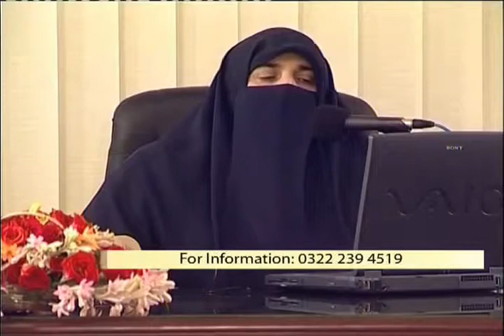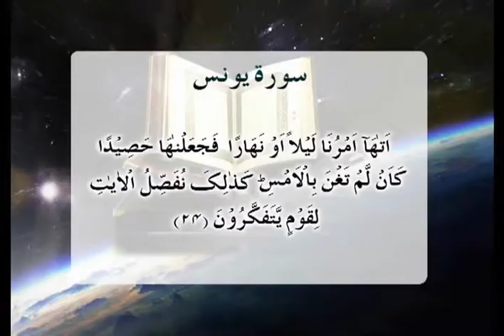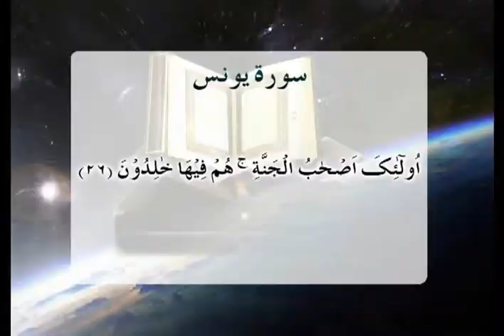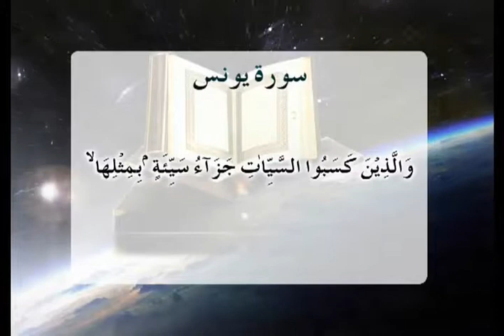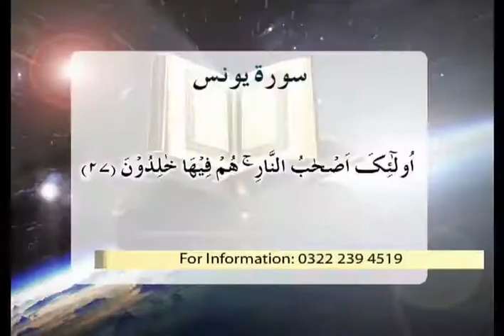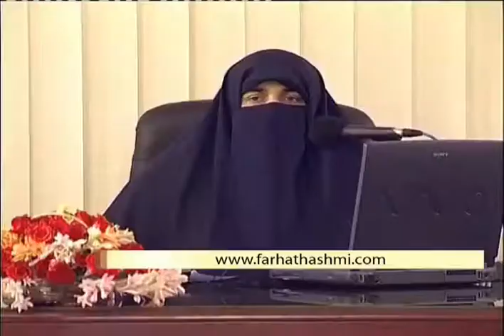Dunya Ki Haqeeqat Part 1